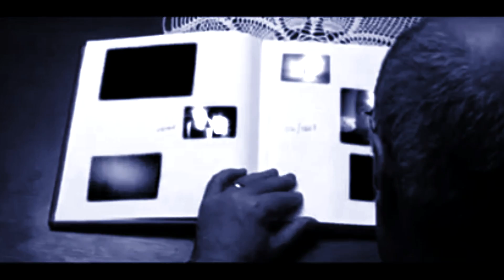UnknownArtist - Τι είμαστε ( Video )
Τίτλος: Τι είμαστε
Δίσκος: Π
Στίχοι, Ερμηνεία: UnknownArtist
Μουσική: Screwaholic of Anno Domini Beats
Video Art: D0nkixwths ( Adversus )

Στιχοι :
Αίμα στα χείλη...στα μάτια βουρκωμένο βλέμμα,
Η σκέψη διανύει με αργά βήματα το πράσινο μίλι...
σα το κοχύλι...μέσα στην άμμο όπως χάνεται,
έτσι χάνεται η ουσία και εν τέλει μένει μόνο ύλη...
Φίλοι; ...χαχ..ίσως, κι αυτοί λίγοι,
Οι σχέσεις πλέον έχουνε πάρει μορφή καμπύλη...
Είμαστε μόνοι μας!!! Εμείς κι οι φόβοι μας...
Κλεφτές ματιές μπας κι ήρθε κάποιος για να κουνήσει μαντήλι...
Στιγμές εφήμερες...αναζητάμε την ελπίδα κυνηγώντας χίμαιρες
Σ' ημέρες ήμερες, βδομάδες οχταήμερες...
Πίσω στη βάση όσο ψάχνουμε τη δράση/
Μα κάτω μας κρατάν οι θύελλες...
Υπάρχουνε; Υπάρχουμε;
Πίσω απτο παραβάν, το ''εγώ'' μας διαγράφουμε...
Μες στα σκοτάδια τριγυρνάμε, μα σκοντάφτουμε...κλειστές οι πόρτες..
Τοίχους ψηλαφίζουμε να βρούμε τους διακόπτες...

Ρεφραίν

Πες μου τι είμαστε...ψάχνω τι είμαστε
Σε μια ατέρμονη φαύλη διαδρομή...
Περιπλανώμενες κουκίδες μες στο άπειρο
Που ψάχνουνε να βρούνε κάποιο τέλος και αρχή...

Κοίτα στα αλήθεια πόσο μοιάζουμε...
φαινόμαστε ίδιοι ενώ αλλάζουμε, στον καθρέφτη μπροστά τρομάζουμε
υποσυνείδητα φοβόμαστε, σκοτώνουμε τον έρω
και τα αισθήματα άθελα μας εκτροχιάζουμε
Πίσω γυρνάμε...
Εκεί που είσαι ήμουνα και εκεί που ήσουν θα μαι...να μαι..
Μέσα στην αποπνικτική εσωστρέφεια του ανθρώπου
Πνίγονται τα δάκρυα και τα χαμόγελα πονάνε
Ποιος φταίει? Το εγώ μας παραπέει...
Τα ίδια λάθη πάλι, καταστάσεις σε replay
Κάτι μας καίει...λόγοι χυδαίοι...
κάτι μέσα μου φωνάζει ''αγάπα με λίγο'' μου λέει
Κι αν έχω μάθει κάτι..Είναι πως όλα είναι κύκλος..
Τα πράγματα εναλλάσονται από το ''θα'' στο ''μήπως''
Από το ''δεν'' στο ίσως
και από το φως..όχι στο σκοτάδι, μα στο ημίφως...

Ρεφραίν

Υγρασία...μία ηχώ στον αέρα...
μία ηχώ του αόρατου κόσμου που ταξιδεύει σα σφαίρα
κι αν βλέπω καθαρά τον κόσμο μέσα από μία σκακιέρα
ήταν γιατί έμαθα να σκέφτομαι από παιδί, γεμίζοντας με ιδέες την εσωτερική μας καλδέρα
Φοβάμαι τη μέρα...
γιατί η νύχτα μου δίνει απλόχερα σκέψεις ενώ ο ήλιος κρύβεται πίσω από τις λέξεις..
σαν επιλέξεις...μεταξύ του εγώ και το εσύ τότε θα νιώσεις τι εστί να σαι άνθρωπος ήρεμος
μα η αγριότητα να χτυπά τα όνειρα και όλες σου τις βλέψεις, ξέρεις
Δεν με νοιάζει ποιος είσαι, ούτε τι φαίνεσαι..
με νοιάζει το τι κάνεις και αν στα αλήθεια ονειρέυεσαι
αν έχεις κάτι να ελπίζεις, να πορεύεσαι..
κ αν βλέπεις το χώμα σαν βάση για να πετάξεις ή σαν επίπεδο που θα κηδεύεσαι.
Στιγμές κλέβω..
σε δευτερόλεπτα αδράνειας κινούμαι ταχύτατα και ταξιδεύω
προς το φώς, προς εσένα που δεν σε ξέρω, δε σε βλέπω
αθόρυβα σε ακούω και απωθητικά με προκαλείς
σιχάθηκα τους ανθρώπους μα ταυτόχρονα τους λατρεύω...